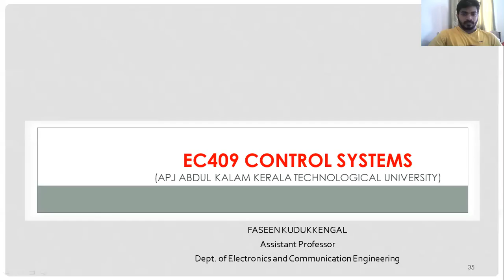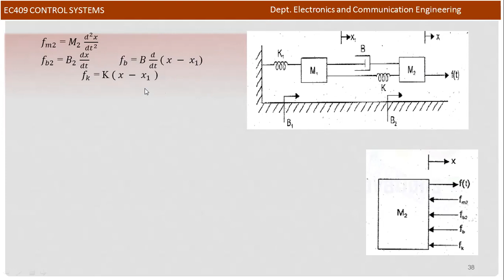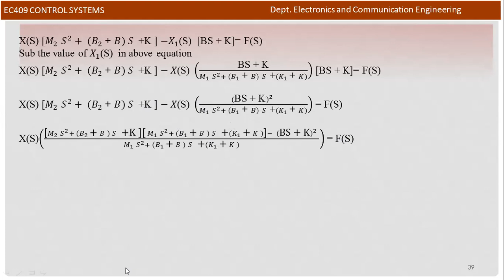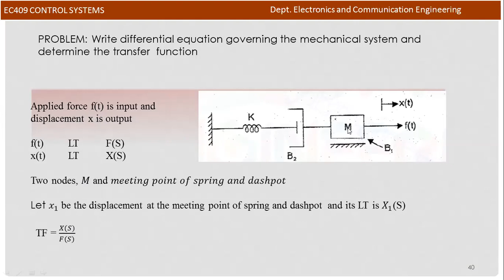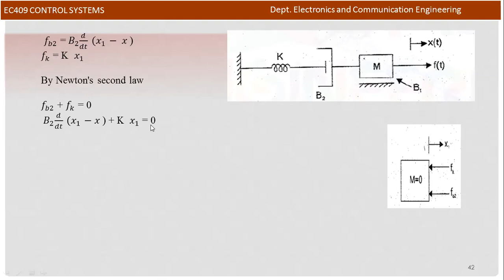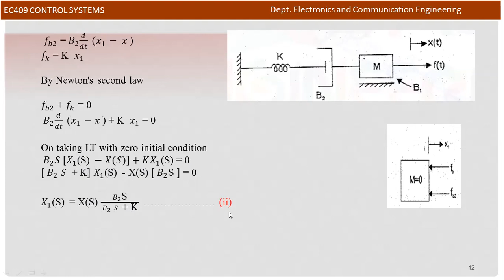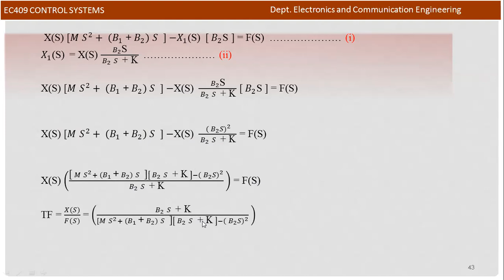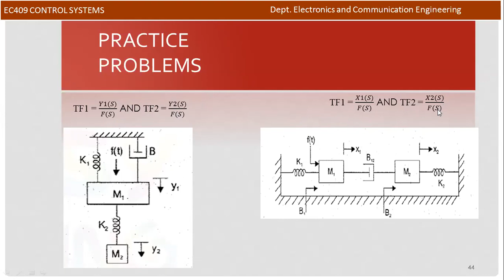MECHANICAL TRANSLATIONAL SYSTEMS - PROBLEMS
KTU